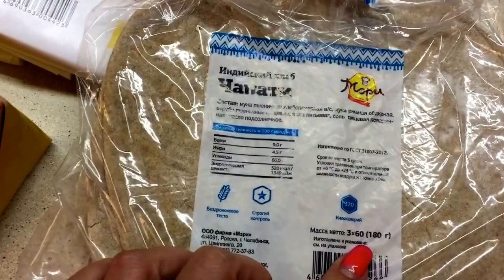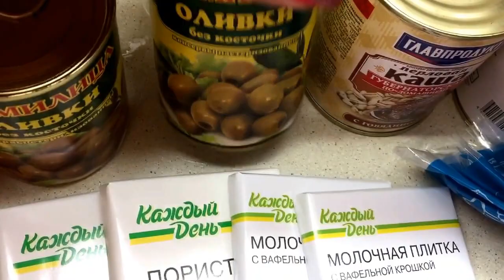В АШАНЕ | ИНТИМИСИМИ ПОКУПКА ОДЕЖДЫ |РЕПЕТИЦИЯ СТРИЖИ В НЕБЕ VLOG 13.07. 2017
Club Gunes Garden 4* ДЕНЬ 4 ч 2 УЖИН НА ПЛЯЖЕ | ВЕЧЕРНЯЯ АНИМАЦИЯ| VLOG 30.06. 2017
VLOG. ДЕНЬ 4 ч 1 Club Gunes Garden 4* СМОТРИМ НОМЕР 758 корпус H 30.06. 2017
VLOG. ДЕНЬ 3 ч 2 Club Gunes Garden 4*ОБЕД | УЖИН | ПОЕЗДКА В АЛАНЬЮ | МАГАЗИНЫ 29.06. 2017